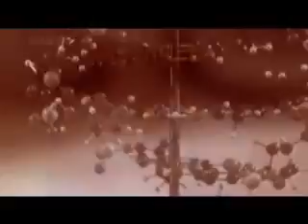A Perigosa Ideia de Darwin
Como parte da programação do Darwin200, a BBC exibiu uma série de documentários, conhecida como Darwin Season, para comemorar o duplo aniversário de Charles Darwin: 200 anos do seu nascimento e 150 anos da publicação de sua obra prima, "A Origem das Espécies".